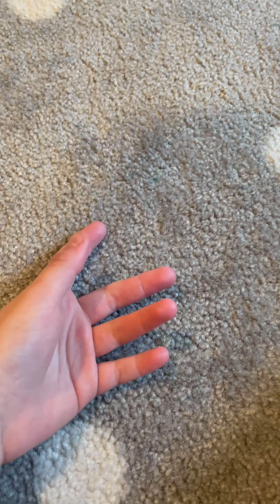Ask Annie fidget trading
Ask Annie fidget trades